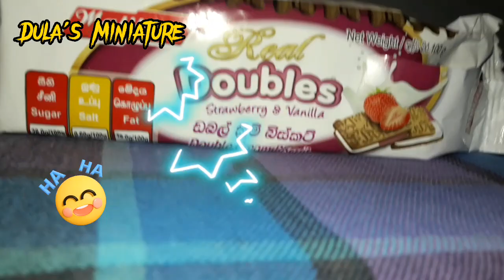Doubled flavoured Busicut Strawberry and Cream|ASMR|Dula's Miniature